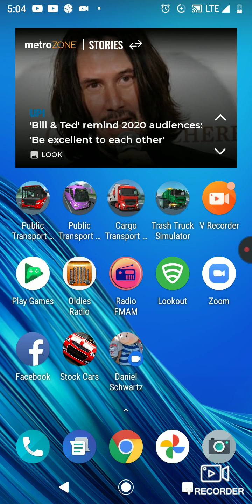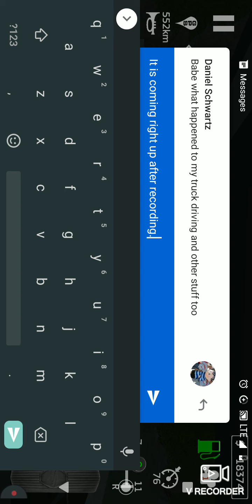Cargo Transport Simulator Gameplay-Volvo F12-16 transporting Pop-It Cola Pepsi to Passau Germany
Had to upload four times after and error hindered publication.

This is me driving my truck to deliver some Pop-It Cola (Pepsi in real life) to Epic Logistics in Passau, Germany.